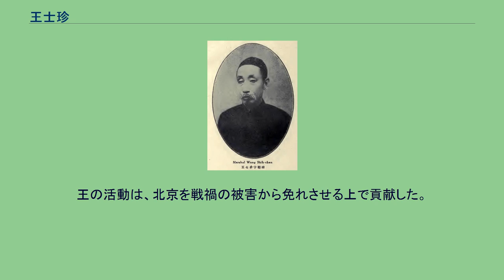王士珍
王 士珍（おう しちん）は、清末民初の軍人・政治家。
段祺瑞・馮国璋とともに「北洋新軍三傑」と称された人物である。
北京政府では国務総理も務めた。
字は聘卿。
号は冠喬、冠儒。
医師の家系に生まれた。
家庭の窮状から弓馬を習うこととし、1878年（光緒4年）に正定鎮標学兵隊に入学した。
その後、山海関に赴任している。
1885年（光緒11年）、天津武備学堂に入学して、3年後に優秀な成績で卒業する。
山海関に戻って督弁随営砲隊学堂に任命された。
1894年（光緒20年）、王士珍は直隷提督葉志超に随って朝鮮に赴任する。
日清戦争では、王は平壌防衛戦などで最前線に立つ。
王は果敢に日本軍に挑むと同時に、様々な献策や救援要請を行ったが、葉からは尽く拒否された。
挙げ句に葉は戦意を喪失して逃亡し、平壌は落城してしまう。
王は敗軍を可能な限りまとめて退却した。
1895年（光緒21年）12月、袁世凱が天津小站で新軍の編制を開始する。
王士珍は督操営務処会弁兼講武堂総教習に任命され、さらに工程営管帯、工兵徳文堂監督も兼任した。
王は高い訓練指導力を発揮して成果をあげ、袁から信任を受けるようになった。
袁世凱が山東巡撫に任命されると、王は参謀全省軍務となる。
また、日本へ軍事訓練の視察に赴いたこともあった。
1900年（光緒26年）、王は義和団の乱の鎮圧に従事した。
その一方で、王は山東省内の黄河が決壊した際に、工兵隊を率いてその被害を最小限に抑えている。
さらに開墾を行って被災地復興にも貢献するなど、民政でも活躍した。
1902年（光緒28年）春、保定に北洋軍政司が設置されると、王士珍は総参議に任命された。
さらに北洋常備軍が編制されると、王は左翼翼長に任命された。
その後も、軍学司正使、軍政司正使、北洋軍第2鎮統制官、第6鎮統制官などを歴任した。
この間に、王は北洋常備軍の訓練、規律の整備に尽力している。
1906年（光緒32年）冬、王は新設の陸軍部で右侍郎に任命された。
翌年、江北提督兼塩漕事務に就任した。
1911年（宣統3年）10月、武昌起義が勃発し、辛亥革命が開始された。
一時失脚していた袁世凱が内閣総理として国政に復帰すると、王士珍も陸軍大臣として任用された。
しかし、王は清朝への忠誠心が強く、清朝が滅亡すると王は職を退いた。
1914年（民国3年）、王は陸軍上将銜を授与され、北京政府に加わる。
5月には陸海軍大元帥統率弁事処弁事員（坐弁）、模範団籌備処処長などに就任した。
1915年（民国4年）8月、段祺瑞の後任として陸軍総長に就任している。
1916年（民国5年）4月23日、参謀部総長に任命され、6月6日の袁世凱死後もその地位にあった。
府院の争いでは、王士珍は黎元洪を支持し、対ドイツ宣戦問題でも宣戦反対の立場をとった。
1917年（民国6年）5月、黎が段祺瑞を国務総理から罷免すると、王は京畿警備総司令に任命された。
李経羲内閣が成立すると、陸軍総長兼参謀部総長となっている。
7月、張勲が復辟を行うと、王はこれに参与し、内閣議政大臣、参謀部大臣などに任命された。
復辟失敗後は、混乱の責任を取ろうと王は故郷に隠居してしまう。
しかし、北京における秩序の維持に貢献したことなどを理由に、段祺瑞から参謀部総長への復帰を許された。
まもなく、段祺瑞率いる安徽派と馮国璋率いる直隷派との間で、南方政府（護法軍政府）への方策をめぐり「武力統一」（安徽派）か「和平統一」（直隷派）かの争いが起きる。
11月15日、段が国務総理を辞任すると、馮の支持により、30日に王士珍が署理内閣総理となった。
しかしその後、安徽派は奉天派と結ぶなどして巻き返し、さらに王内閣打倒を図る。
1918年（民国7年）2月20日、王は病気を口実に辞任した。
1920年（民国9年）12月、王士珍は蘇皖贛三省巡閲使に任命されたが、翌年1月に早くも辞任している。
1922年（民国12年）1月、徳威将軍の位を授与された。
1925年（民国14年）2月、善後会議議員、軍事整理委員会委員長となっている。
晩年の王は、軍事・政治の前線からは退いた。
王は京師治安維持会会長などの身分で、北方各派の争いの調停や北京の治安確保、さらには慈善事業などに取り組んでいる。
王の活動は、北京を戦禍の被害から免れさせる上で貢献した。
1930年（民国19年）7月1日、北平（北京）に...